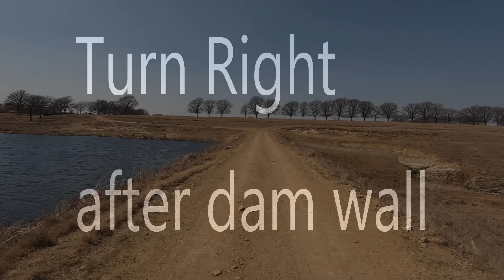Jannie long stage 9/11